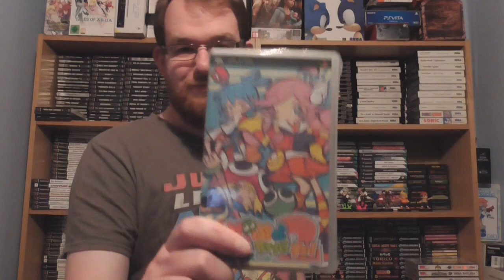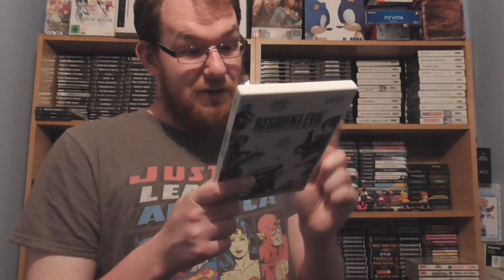Collection Update - 19/08/2019